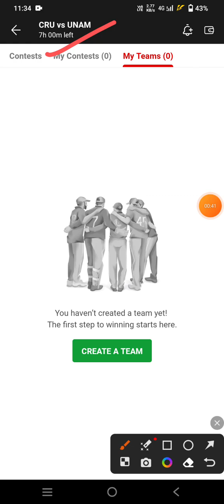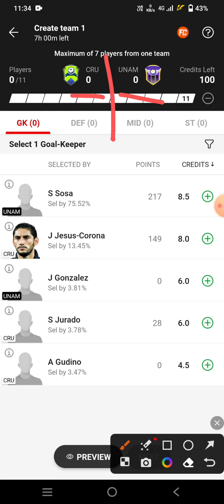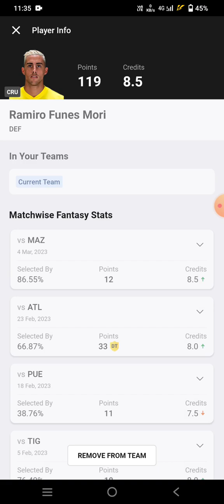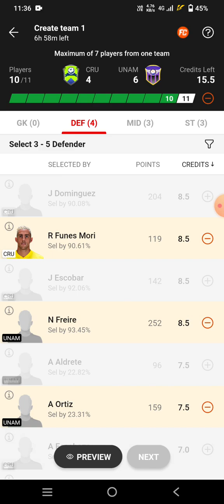CRU vs UNAM Football team Dream11 prediction win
cru vs unam
cru vs unam Dream11
cru vs unam Dream11 prediction
cru vs unam prediction

own risk"

1. This analysis  is based on my

2.Dream11 takes great care to comply with all central and state legislation in India to ensure that  users are fully protected. Every contest on  platform is carefully designed to comply with applicable statutes and regulations in India.

Thanks